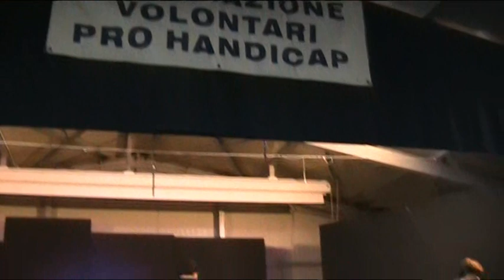INSIEME SI PUO' VOLARE - MONTE DI PROCIDA.GIORNATA INTERNAZIONALE DELLE PERSONE CON DISABILITA'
al Laboratorio delle Arti.
GIORNATA INTERNAZIONALE DELLE PERSONE CON DISABILITA'.
INSIEME SI PUO' VOLARE a MONTE di PROCIDA